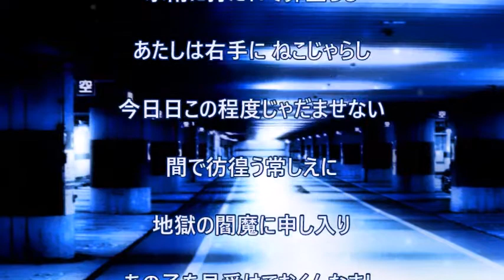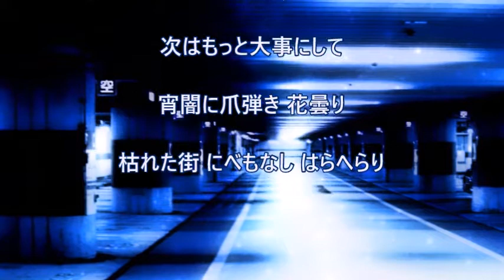【女が歌う】Flamingo 米津玄師 +3キー by：marldear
皆様♪こんばんみ☆彡いつもアリマ㌧㌧ごぢゃりまする(*´ω｀*)
米津玄師さんの Flamingo を、ちょっと弄って歌ってみますた。

いや、弄ったていうと語弊があるッス・・・

本当の音符どーりにはハモれなかった←だけなんだなぁｗｗｗ

なので、無理な所はマイ感覚でハモっとります為、『何かチャウｗ』と感じる事でしょう。

_|￣|（、ン、)💦...ス...スマナイ...

も――――――――――ッ

ハモリ、ムズ過ぎだわさ(´-∀-｀；)

(ヾﾉ･∀･`)ﾑﾘﾑﾘ

オイラにゃムリポだわよぉおーんｗ

だもんで、ハモリのメロのみならず、咳払いとかのとこも、勝手に変えてみちゃったさ。
完コピが好きな人はスルー推奨なんだZEぃ!!!

あ！キーは＋３でし(･д´･+)ゞ

しかしMAJIDEカッコイイわぁ～この曲❤

コメントの返信ですが、ちょいと予定が分からず…恐らく週明けになるかと思われます。
ご了承くださいまし(m´・ω・｀)m

カラオケは【うどんのカラオケ製作所】様よりお借りしております。
素晴らしいオケを有難うございます🍀

↑拝借したい人は概要(説明欄)を要チェック+.ｄ(･∀・*)♪ﾟ+.ﾟ

いつも皆様の所にコメント行けずに申し訳ないです。
それなのに聞きに来てくださって、本当に有難うございます♡

☺マール☺